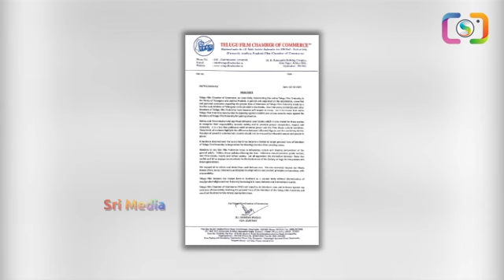ఇంకా దాచాలని ట్రై చెయ్యకు నాగార్జున:మరోసారి కొండా సురేఖ కామెంట్స్: kondasurekha nagarjuna | SMP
Watch ► ఇంకా దాచాలని ట్రై చెయ్యకు నాగార్జున:మరోసారి కొండా సురేఖ కామెంట్స్: kondasurekha nagarjuna | SMP